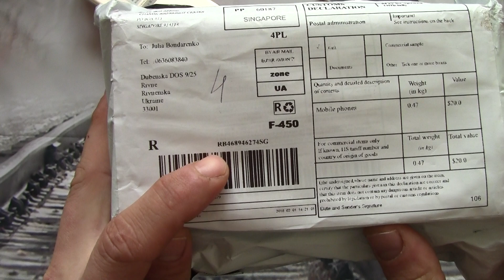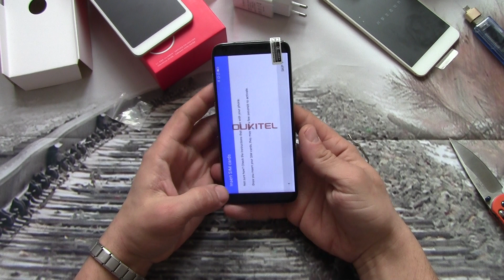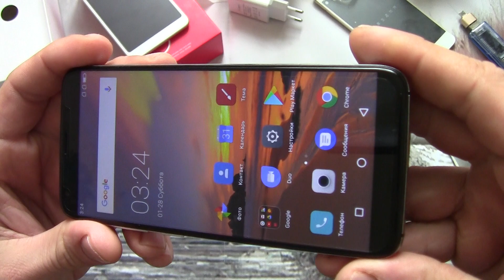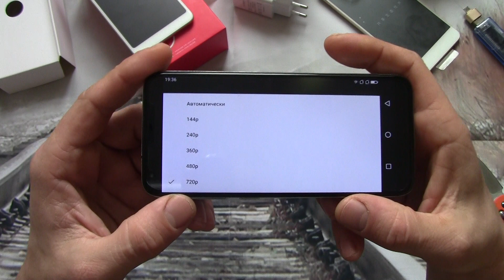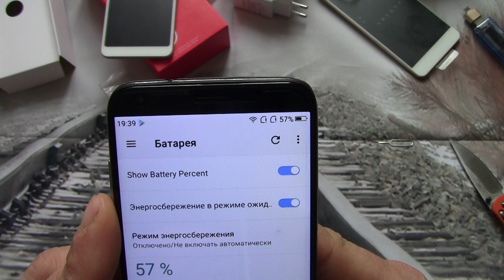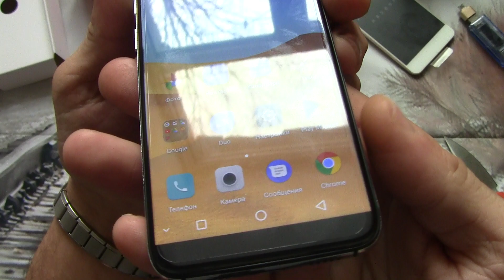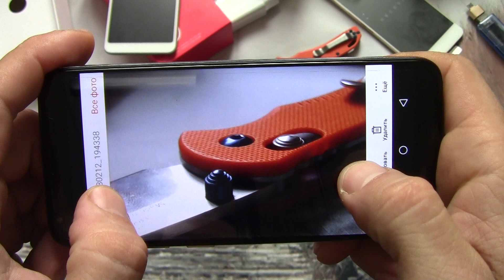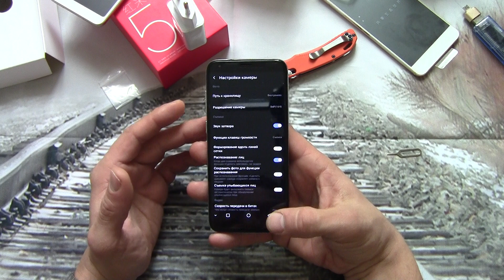OUKITEL K5 Красивый, стильный, ДОРОГОЙ(((((